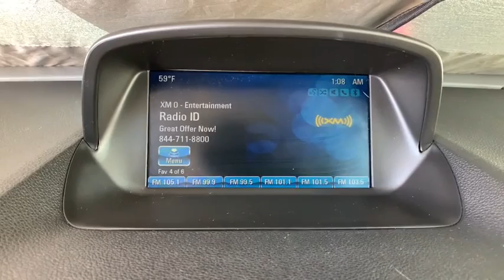2016 Buick Encore Broomfield, Arvada, Thornton, Boulder, Longmont, Ft. Collins, CO B210090B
Winterberry Red Metallic Used 2016 Buick Encore available in Broomfield, Colorado at Century 1 Chevrolet. Servicing the Arvada, Thornton, Boulder, Longmont, Ft. Collins, CO area.

Recent Arrival!br6-Way Power Driver Seat Adjuster, Electronic Stability Control, Exterior Parking Camera Rear, Front Bucket Seats, Heated door mirrors, Illuminated entry, Preferred Equipment Group 1SB, Radio: AM/FM Audio System w/MP3 CD Player, Remote keyless entry, Ride & Handling Suspension, SiriusXM Satellite Radio, Steering wheel mounted audio controls.brOdometer is 8271 miles below market average!brbrbr2016 Buick Encore Base Winterberry Red Metallic ECOTEC 1.4L I4 SMPI DOHC Turbocharged VVT AWD 6-Speed Automatic Electronic with Overdrive